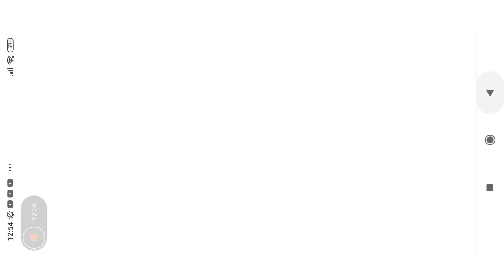MOBILE LEGENDS | BANG BANG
MobileLegendsbangbang # gamertube01